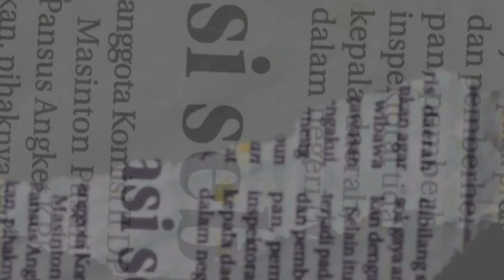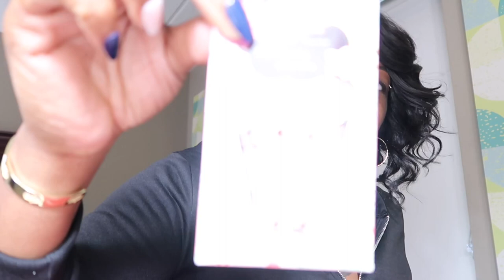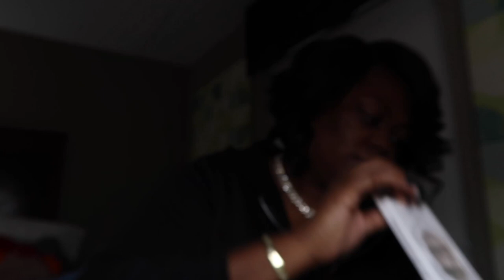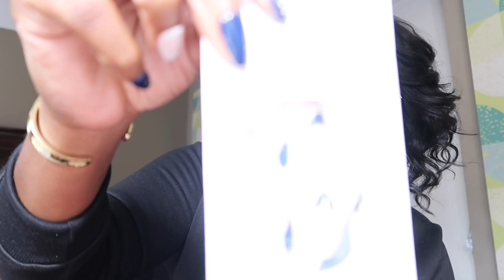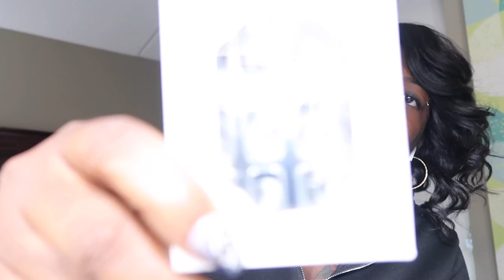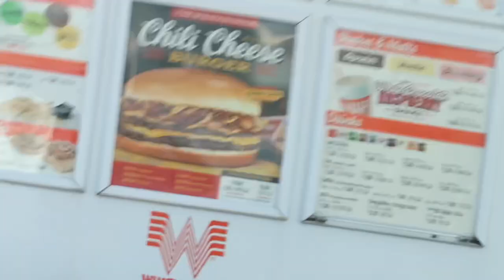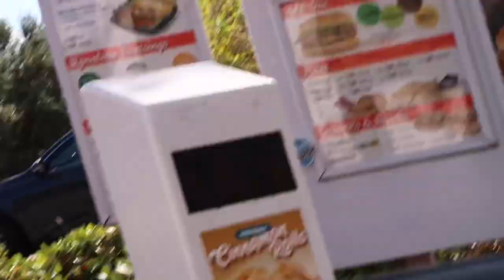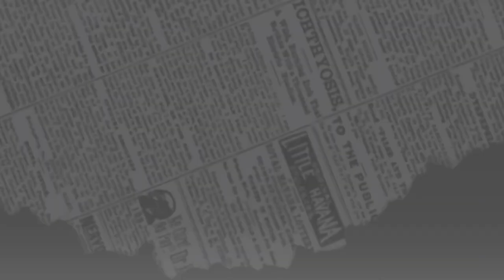WEEKLY VLOG~$100 SHEIN NAIL HAUL ~ FASHION NOVA HEEL HAUL AND MORE